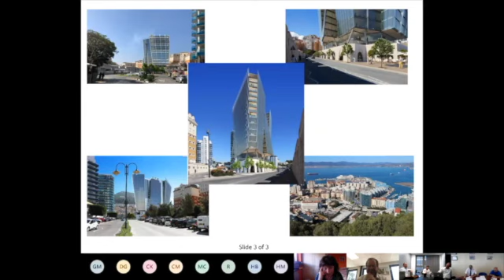Proposed Devil's Tongue high-rise denied an extension to its outline planning permission by DPC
​The proposed Devil's Tongue high-rise was denied an extension to its outline planning permission by the Development and Planning Commission. Although nothing had changed in the specs, the Deputy Chief Minister highlighted that there had been other developments since the original proposal. Notably, the General Election, which saw the government voted in on the promise of a Greener Gibraltar.

But, the Town Planner said, that for all the goodwill of the manifesto commitment, there was still no legislation in place that would prohibit this sort of build.

Previously, the developers, had been granted outline planning permission. This enables them to continue working on developing the project further before presenting it for final approval. The permit had expired during lockdown.

The latest meeting of the DPC was held virtually for the first time, prompted by the needs brought about by the current health emergency.